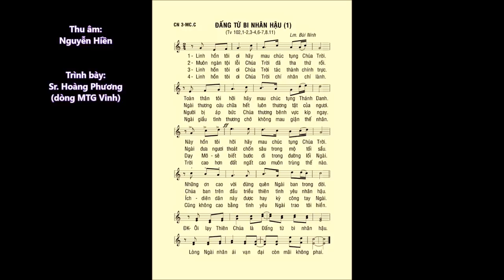Chúa Nhật 03 Mùa CHAY C – Thánh Vịnh 102 – ĐÁP CA – Sr. Hoàng Phương (dòng MTG. Vinh)